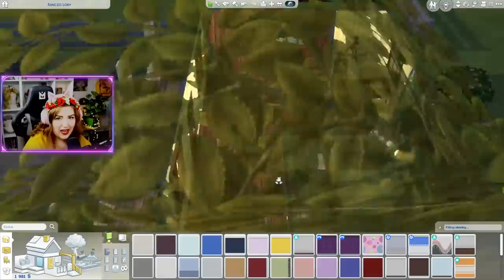NOWE KONIE! Porody! WYRZUCENIE ZE SZKOŁY! Tata odrzuca swoje dziecko!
Witam Was w nowej serii z Hodowli Koni Lory. 🐴 Odcinek raz w tygodniu!
Lora to sierota, która kupiła opuszczone i zaniedbane ranczo. Niespodziewanie zaszła w niechcianą ciążę. Na głowie ma problemy finansowe, dużo koni i dziecko! Czy da radę?

Lora jest biedną sierotą, która nie ma rodziny i znajomych. Od zawsze nie dogadywała się z ludzmi i lata spędzone w sierocińcu bardzo ją skrzywdziły. Ma problemy z agresją i samooceną. Pocieszenie zawsze dawało jej marzenie o własnym koniu i ranczu.
Z nowym dodatkiem Ranczo, jest to możliwe! Czy się nam uda?

💜 Instagram.com/pure_pia
💜 Grupa: PTASZYNY